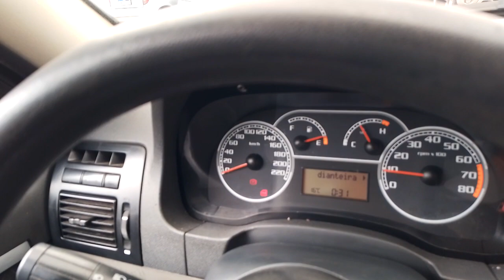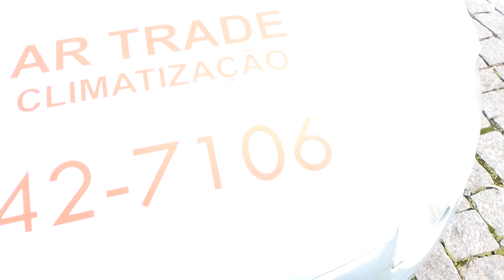143739 - FIAT / SIENA HLX FLEX 08/08